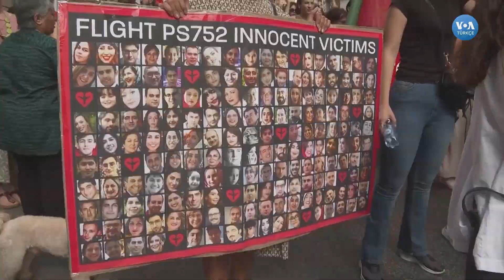Mahsa Amini'nin ölüm yıldönümünde binlerce kişi eylemde| VOA Türkçe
İran’da geçen yıl başörtüsünü uygun takmadığı gerekçesiyle gözaltına alınan ve ardından gözaltı sürecinde hayatını kaybetmesi ülke genelinde protestolara neden olan Mahsa Amini ölüm yıldönümünde anıldı.

VOA Türkçe'nin diğer haberlerini okumak için

1942 yılında kurulan Voice of America (VOA), Amerikan hükümeti tarafından desteklenen uluslararası bir yayın kuruluşudur. Her hafta 48 dilde 1500 saat yayınla dünya çapında 326 milyon kişiye ulaşıyor.Haber, eğitim ve kültür ağırlıklı yayınlar yapan VOA 1942'den buyana da Türkçe yayınlarla sizlere ulaşıyor. 12 Şubat 1942'de başlayan Türkçe yayınlar 1945'te bir süre kesilmiş, 1949'da yeniden başlamıştı